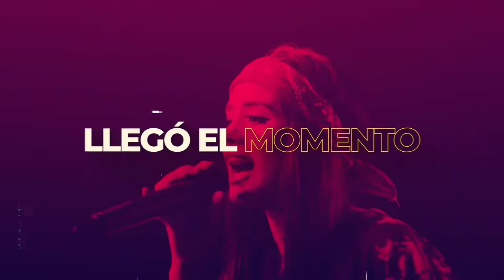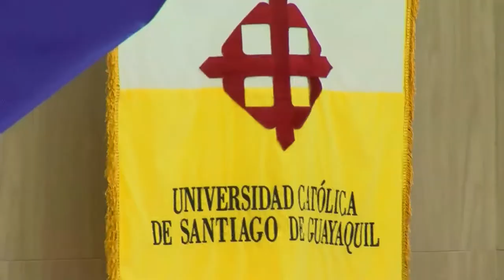AGENDA UNIVERSITARIA | PROGRAMA 15 DE AGOSTO